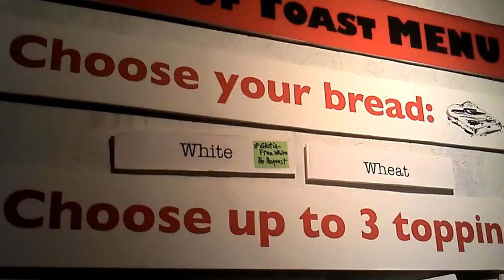Odd Toast Toppings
At the "House of Toast".  A party room at CONvergence, sci-fi/fantasy convention.  Held every year in Minneapolis MN.